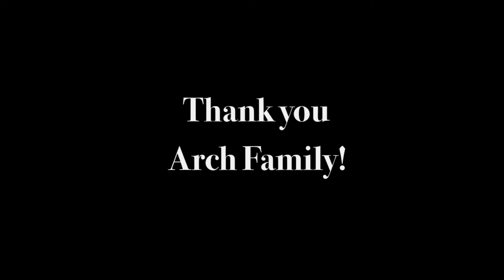Arch Family 2017